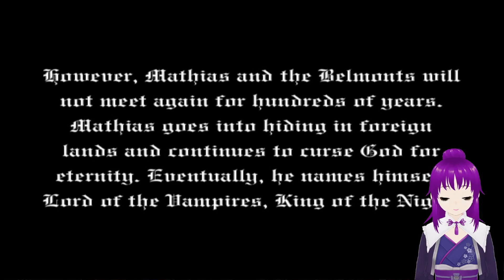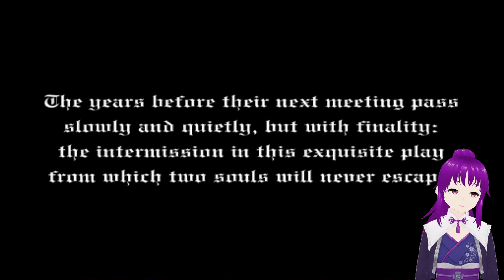Castlevania Lament Of Innocence FINAL: Sacrifice..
Today we finish Castlevania lament of Innocence, The Game was a blast to play even after so many years, Hopefully you all enjoyed it aswell. Still wondering why that THING was down there all that time...